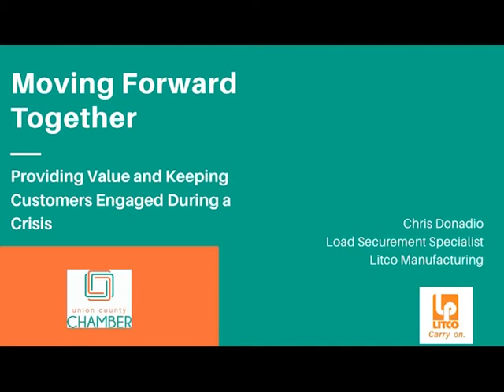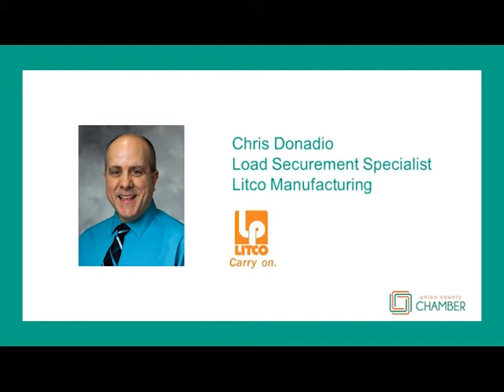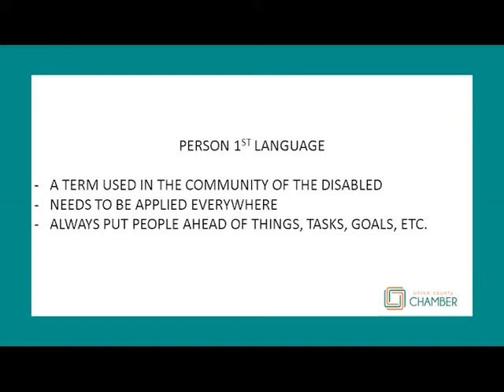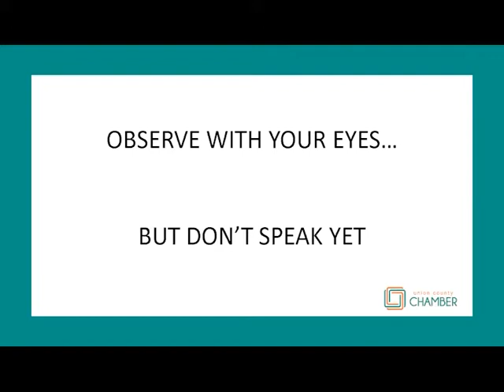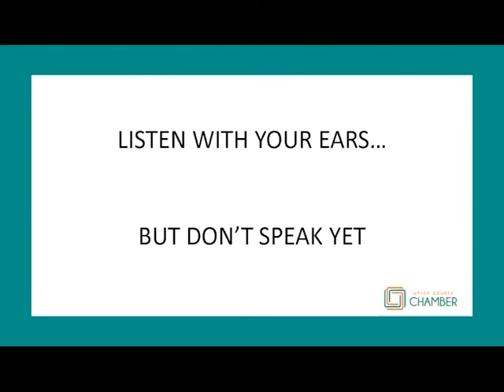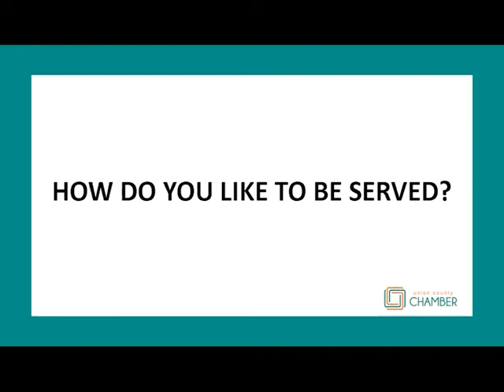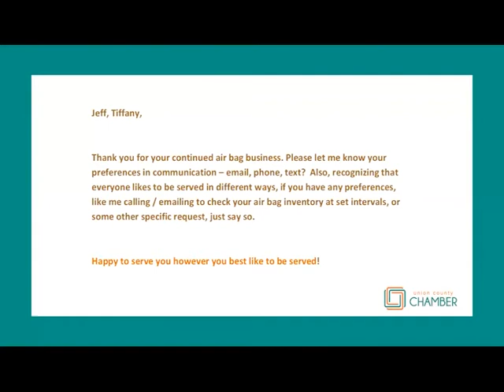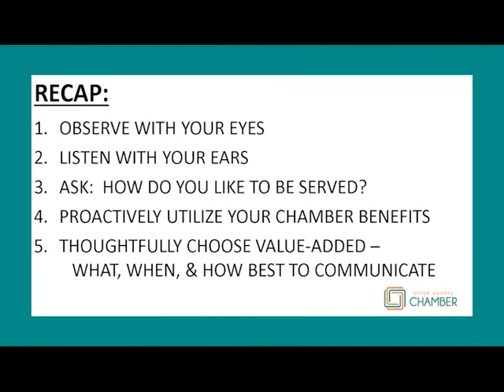Providing Added Value and Keeping Customers Engaged During a Crisis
One of the biggest challenges for businesses amid the COVID-19 outbreak has been how to keep customers engaged. Although you may not be able to serve your customers as you have in the past, you can still provide value and benefits for your customers and prospects.

As part of our Moving Forward Together series, YOUR Chamber hosted a virtual meeting with Chris Donadio, Load Securement Specialist at Litco Manufacturing. Chris has spent nearly 2 decades crafting strategies to create beneficial and lasting relationships with customers and prospects.

He shared:
* The one question you need to ask all of your clients at this time
* How and when to communicate
* Strategies for crafting outreach that gets responses.

These are lessons you can use to engage clients well beyond the current crisis.